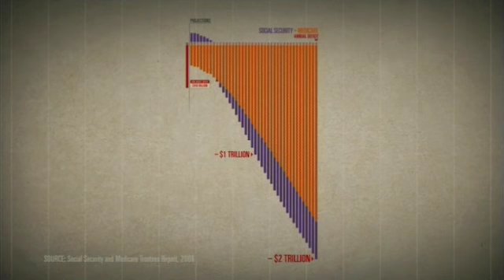I.O.U.S.A. Bonus Reel: Social Security+Medicare Projections